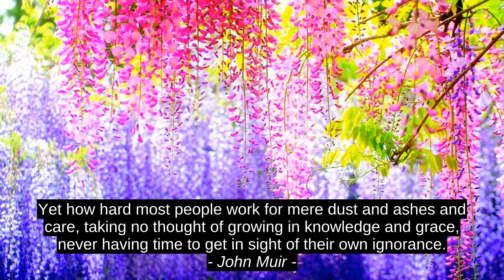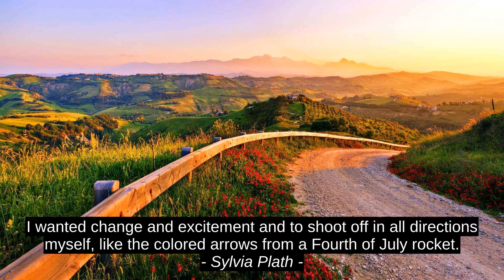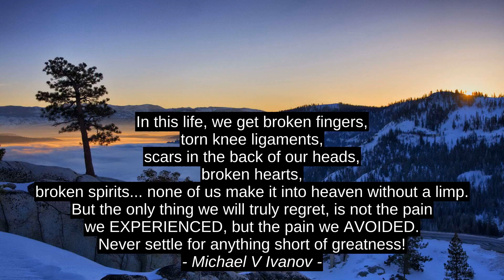Top Motivation Quotes - Richard Davis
Michael V Ivanov, V.S. Naipaul, Asif Jaana, Joyce Carol Oates, Sylvia Plath, Virginia Phillips, John Muir, Richard Davis, motivation, quotes, citation, inspiration, success, top, best